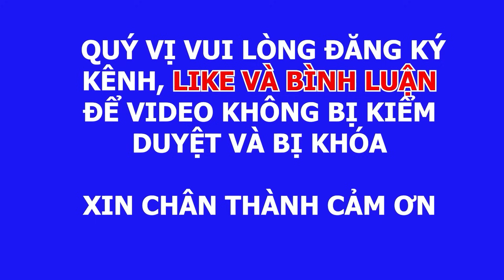Wednesday 10/01/24. Có Phim Tiếp Để Qúy Vị Xem. Mẹ Của Malenia Trump Đã Qua Đời